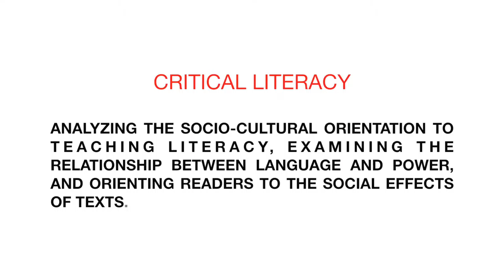UFAL Critical Literacy 2015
At Universidade Federal de Alagoas (UFAL), English professors and students that are part of Professor Sergio Ifa's extension and Inglês sem Fronteiras projects are using critical literacy to go beyond the classroom with their English lessons. Critical literacy is a theory that seeks to interpret the partiality of texts, images and language, to give students a platform for debating diverse issues, from what it means to be family to the power of othering. This teaching method allows open discussions about the nuanced meanings of words and issues in a safe environment. This video was created by Christina Jang and Stevie Gildehaus, English teaching assistants with the Fulbright program, interviewing teachers about the effects this teaching method has had on English learning at the university.